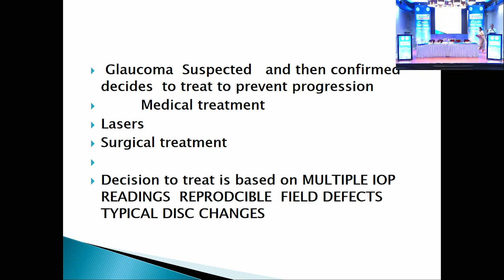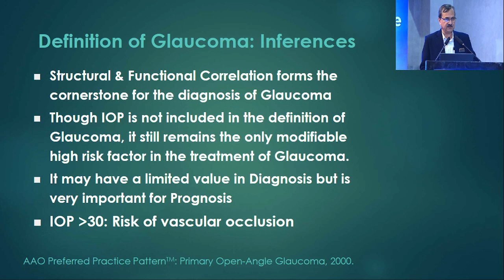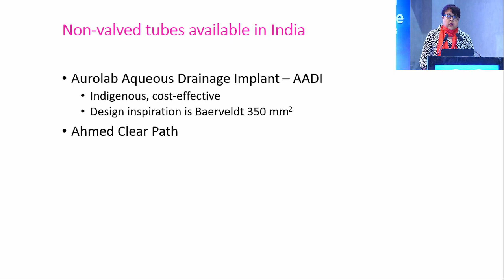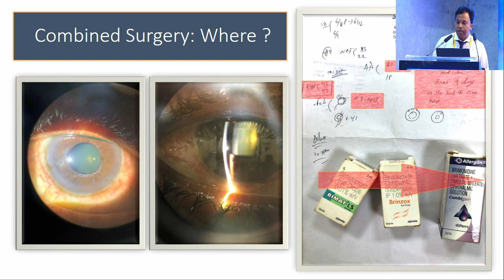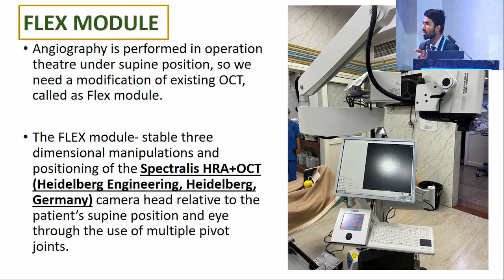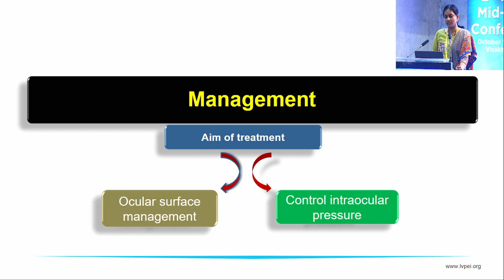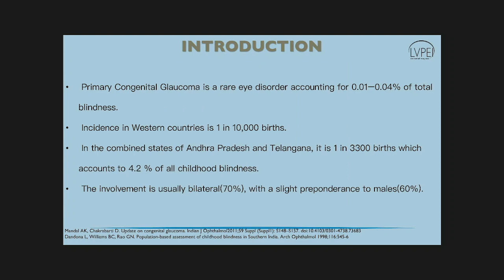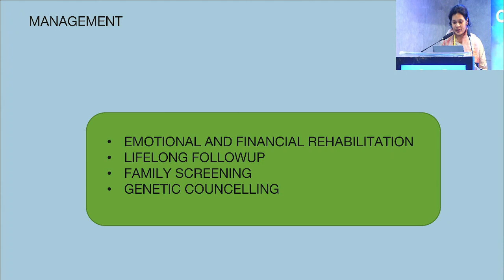AIOCMTC2 2023 - GP55 -How to treat Glaucoma ?